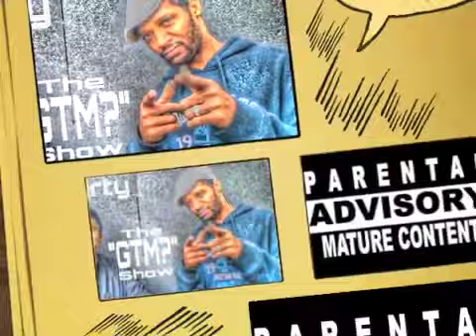The GTM? Show - Cheez-it Zings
On this episode the hosts review new Cheez-it Zings. Chipotle Cheddar and Queso Fundido flavors.

Hosts are not paid spokespersons for companies or products featured on the show.

Reviews based on hosts personal opinion.

Entire episode including sound effects and music produced using iMovie9.